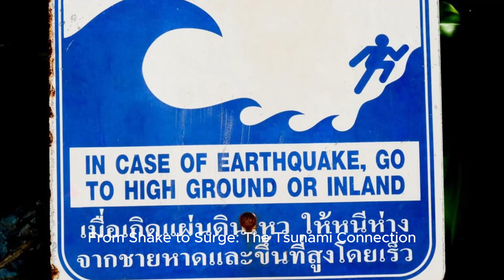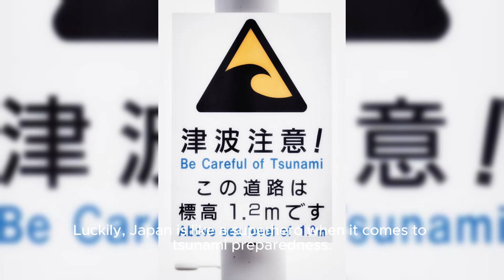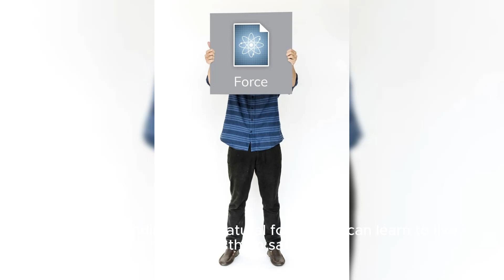Earthquake and Tsunami || Natural Disasters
Get ready for an awe-inspiring journey as we unravel the captivating story of earthquake and tsunami - a harrowing battle fought by Japan against the unforgiving forces of nature. In this gripping video, explore startling footage and gripping eyewitness accounts that showcase the unimaginable chaos unleashed by these perilous calamities. Witness the true extent of nature's fury and the unwavering resilience of the Japanese people. Explore the heart-stopping devastation left in the wake of Japan's most notorious quakes and tsunamis. Join us on this dramatic expedition into the terrifying world of natural disasters as we shed light on Japan's fight against the earth's tumultuous rumblings.

japan earthquakes tsunami
earthquakes japan tsunami
japan tsunami earthquakes
earthquakes, japan earthquake tsunami news ,tsunami earthquake hits japan,japan tsunami first earthquake, japan first earthquake tsunami, earthquake, japan earthquake tsunami warning
japan tsunami and earthquake news, japan earthquakes
earthquakes japan
earthquake map, japan earthquake early warning tsunami,
earthquake strikes,2011 earthquake
earthquake news, why tsunami comes
reason behind earthquakes